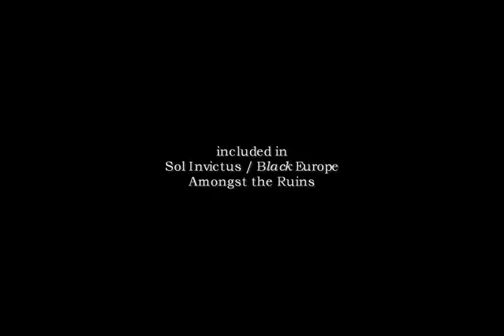Tony Wakeford - Amongst the Ruins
Black Europe
Band: SOL INVICTUS
Release Date: 2.3.2012
Cat. #: AB 039
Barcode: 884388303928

Album Info
Like some kind of conclusion, the last Sol Invictus re-release will be the live recording "Black Europe" including many of the bands classics. Coming in its established upgraded format (portrait digipak with new artwork and linernotes by Tony Wakeford), the re-release additionally benefits from a bonus DVD documenting a Tony Wakeford solo concert in Lyon from 1993.